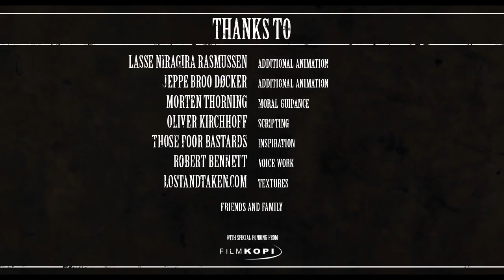The Backwater Gospel - Short Animated Films - [HD]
As long as anyone can remember, the coming of The Undertaker has meant the coming of death. Until one day the grim promise fails and tension builds as the God fearing townsfolk of Backwater wait for someone to die.

CREDITS: Bo Mathorne (Director), Arthur Gil Larsen (Animation Lead), Mads Simonsen (Technical director). Animators: Thomas Grønlund, Rie Nymand, Tue Toft Sørensen. Esben Sloth (Art Director), Martin Holm-Grevy (Environment lead). Music composed and performed by:Sons of Perdition. Voice actors:The Tramp: Zebulon Whatley, The Minister: Lucien Dodge, Bubba: Phillip Sacramento, Towns people: Laura Post. Supervisors: Michelle Nardone -- Production supervisor, Katrine Talks -- Production supervisor, Jessie Roland -- Animation supervisor, Christian Kuntz -- Animatic supervisor, Patrick Voetberg -- Editing supervisor, Sunit Parekh-Gaihede -- CG supervisor, Jared Embley -- Rigging supervisor, Thomas Christensen -- Sound supervisor, Svend Nordby -- Technical supervisor, Consultants: Peter Albrechtsen -- Sound design consultant, Michael Valeur -- Story consultant, Andrew Harris -- CG Consultant, Mads Juul -- Animatic consultant, Saschka Unseld -- 3D animatic consultant, Anna Kubik -- 3D animatic consultant, Jericca Cleland -- Story consultant, Marec Fritzinger -- Design consultant, Tomm Moore -- Design consultant, Lawrence Marvit -- Design consultant, Niels Bach -- Background consultan